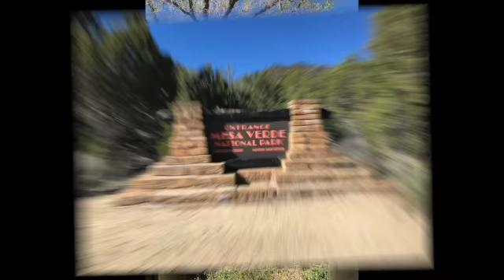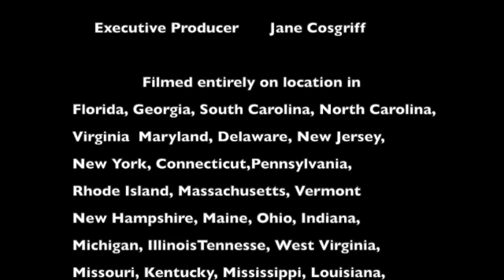Class C RV Travels to Nevada and Sticker Affixed to our states visited map on our Cool Nana Coach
Jane & Steve reach their 49th State visited and affix the Nevada sticker on their Visited Map on the Cool nana Coach

Narration  by Steve Cie

Photo Processing by Adobe Lightroom 11

Video Processing by Apple I-Movie

Music Licensed by You Tube Music Library